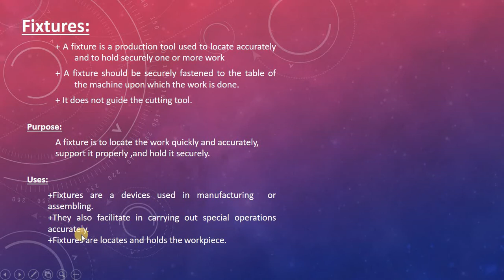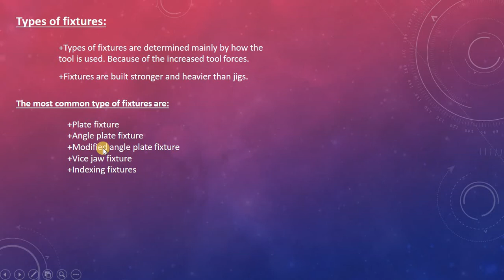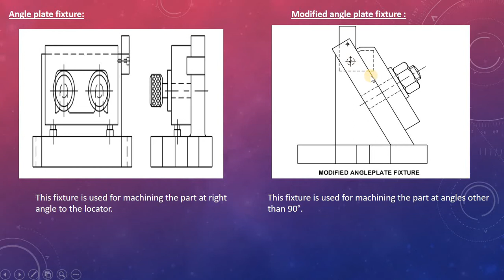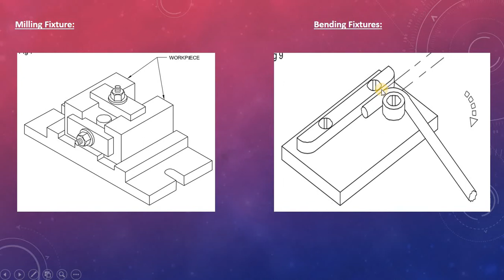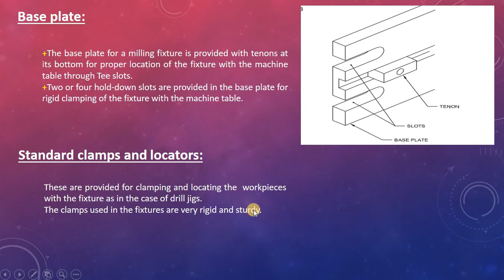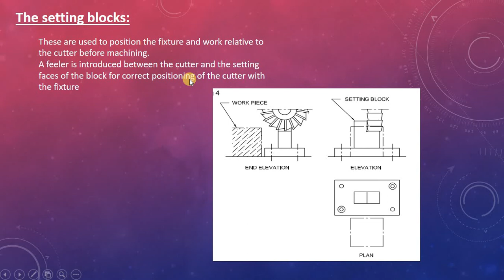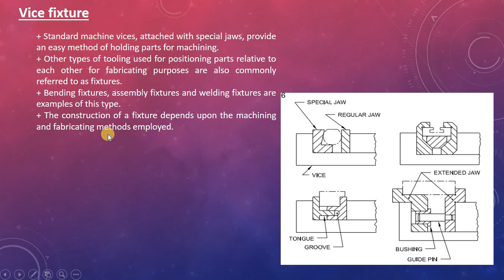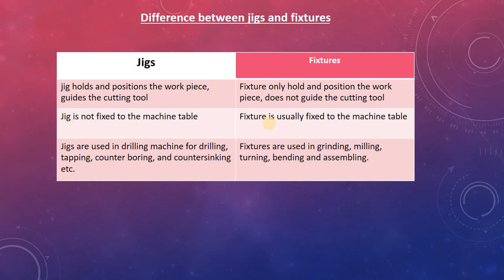Jigs and Fixtures (Part 3) in Kannada for ITI Engineering trade trainees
This video is useful for ITI trainees of Fitter, Machinist